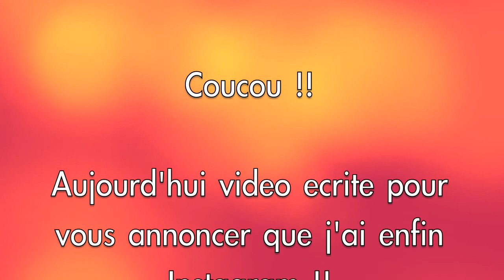J'ai enfin Instagram !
Voilà j'espère que cette grande nouvelle vous plaît ^^
Bisous ;)